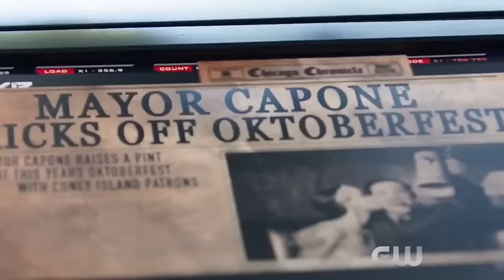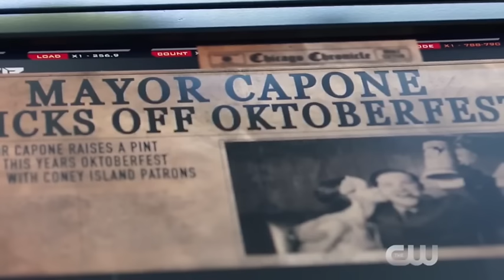Captain Cold Returns But How ? - Legends Of Tomorrow Season 2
Legends Of Tomorrow Season 2 Episode 8 "The Chicago Way" - Trailer Breakdown!! - Captain Cold,
HeatWave Vs Captain Cold?,Arrow 3x09,The Flash 3x09, Legends Of Tomorrow 2x08 ,Savitar, Doctor Achlemy, Promethues,Supergirl Season 2,Legends of Tomorrow Season 2 And Arrow Season 5.

infringing.

Legends of Tomorrow 2x08 Promo

Channel Information
1)DC shows such as The Flash, The Arrow, DC Legends Of Tomorrow and more
2)Games Of Thrones Videos Now Breakdowns and Theory videos
3) Marvel/DC
4)Movie Reviews
5) Trailer breakdowns